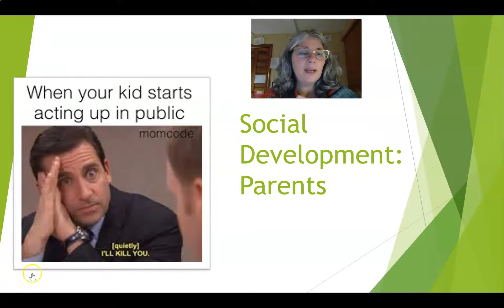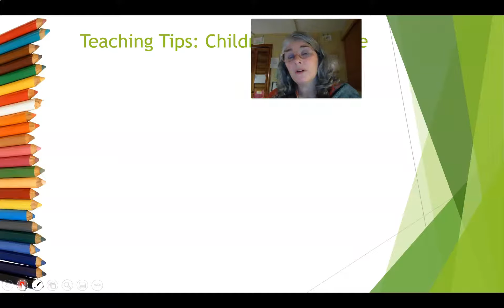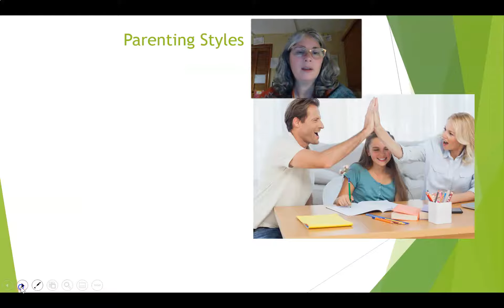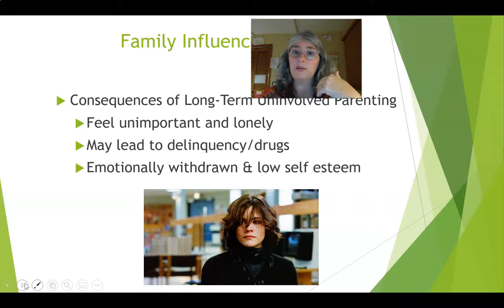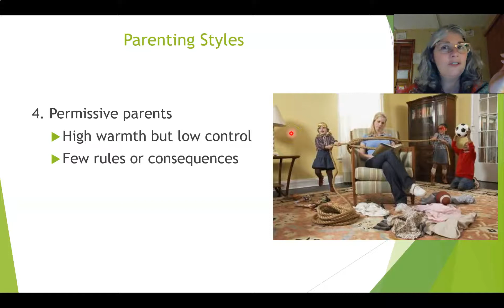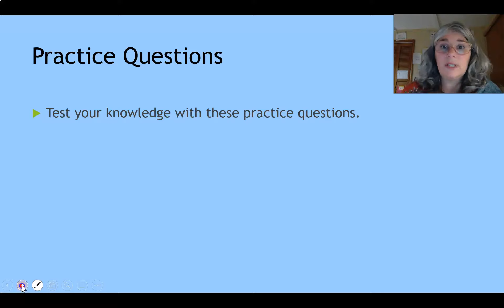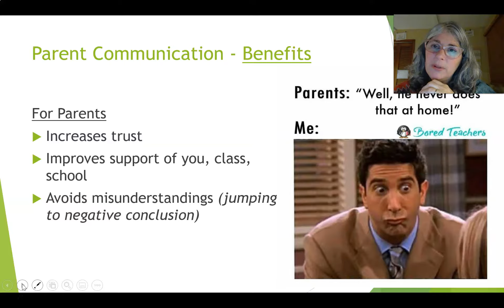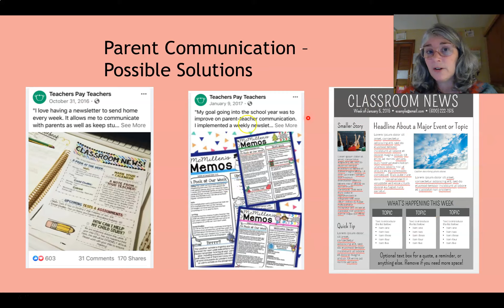Ch 2 Parents EDTE 2000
This video is for Dr. Mindy Rutherford's EDTE 2000 class at Ohio University.